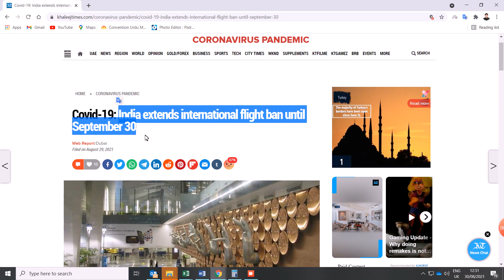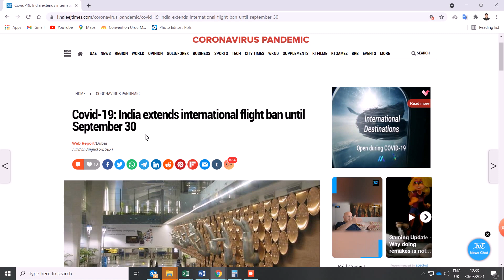Bad News Again Flights Ban Until 30 September | India To Dubai Flights Update | New Update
UAE Rules,
Uae rules,
Uae rules on gatherings 2021 calendar
Uae rules on gatherings 2021 calendar with holidays

Dubai Work
ICA Approval new rule
ICA Approval for Dubai
ICA Approval for Dubai Residents
ICA Approval for Abu Dhabi Residents
ICA Approval for Pakistan
ICA Approval For India
How to get ICA approval
Pakistan  to UAE Flights 5 August
Nepal  to UAE Flights 5 August
India to UAE Flights 5 August
Dubai Expire Visa Update
India to UAE Flights Update